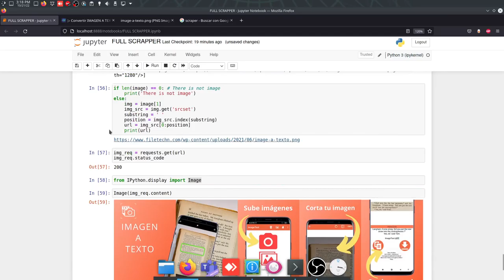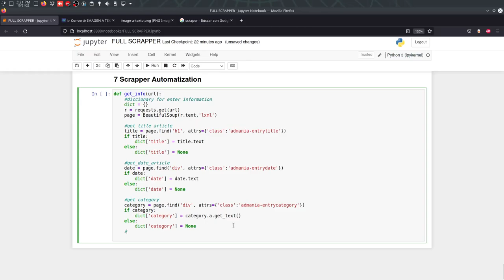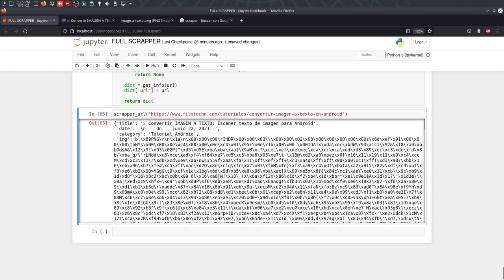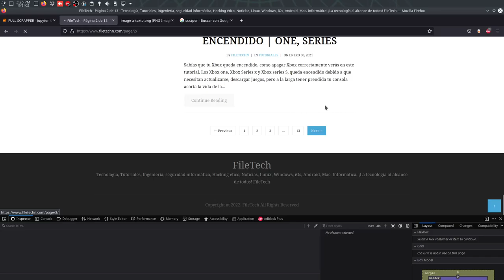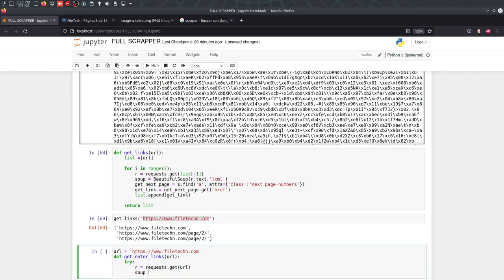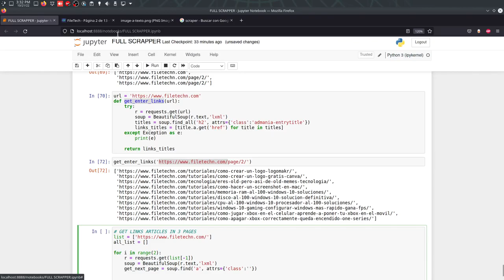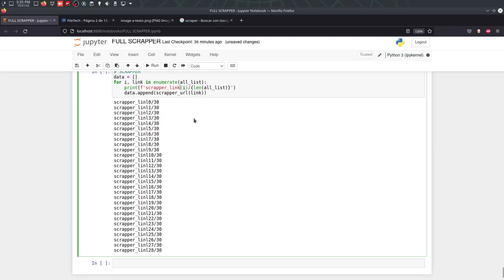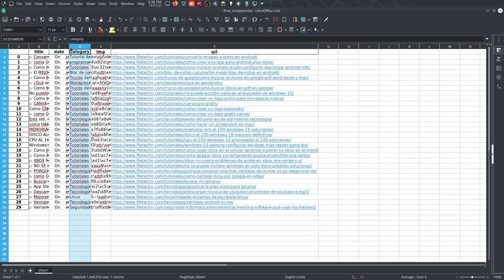WEB SCRAPPING BeautifulSoup: Download Content Scrapper #7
👉 ACCESS webpage ►